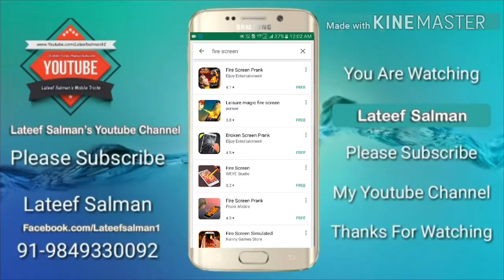Fire On Your Mobile Screen | మి మొబైల్ తెర మీద మంటలు